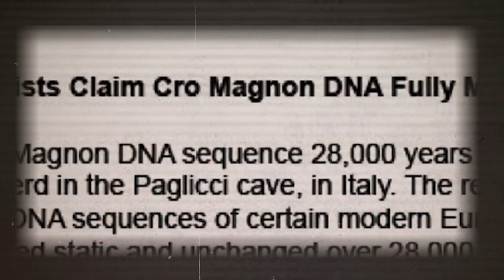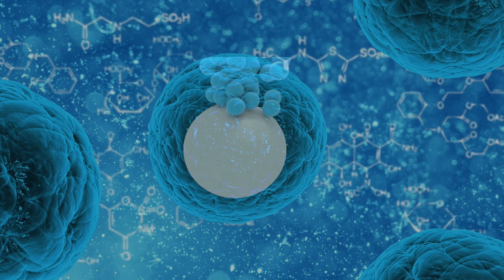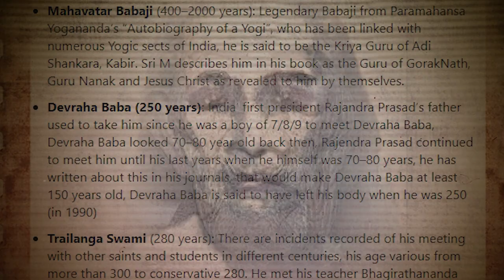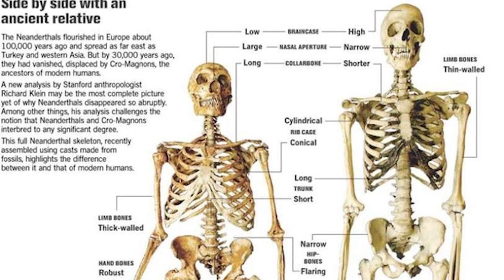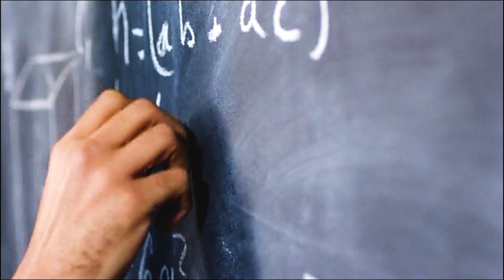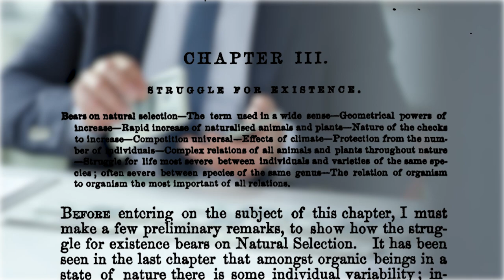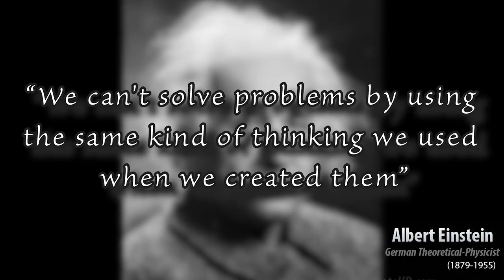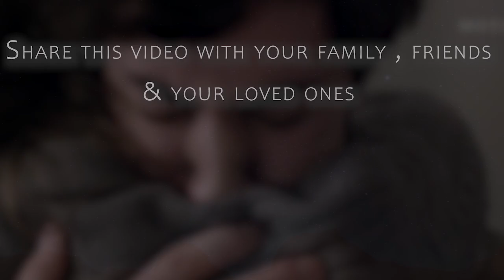Darwin was wrong | A new empowering story of human origin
3). Did you know that a growing number of scientists doubt the Darwinian theory of evolution

6) Gregg Braden - You Are Wired To Be Extraordinary

Germans once wrote in their science paper that "War is a necessary part of human evolution ". We can track the roots of this statement and many more such statements we all have been told in our daily life to the ideologies of this one-man  "CHARLES DARWIN".
His viewpoint towards life which we all have been told as a scientific fact since our childhood has a much deeper impact on our society than we think.
Wars, political fights, religious disputes, materialism, capitalism,& our economic systems. Roots of all these can be traced down to one idea. "THE IDEA TO WIN".

The new scientific evidence is no longer supporting the darwin idea of human origin through evolution and revealing us a more empowering story of human origin which we all need to understand as a society right now.  "Because those old viewpoints are just not working"

Watch this video to know the new truths of human origin and how questioning darwin's theory can change our reality. Change our way of looking at life.

I feel there are chances of you being left with a lot of questions after this video, which is great because this means you have taken this new truth into consideration in your mind, so if you have any questions, feel free to ask in Comments or DM or Email.

(Contact him for any music related work)

This video took me 3 months of scripting, recording & editing. Which means 3 months of unemployment. So if this video had any impact on you and if you appreciate the hard work & time put behind it.

UPI ID: khandelwalnayan@pingpay
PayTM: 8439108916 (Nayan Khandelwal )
G Pay: 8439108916 ( World Through Lens )
So that I can write a personal heart written message to you )